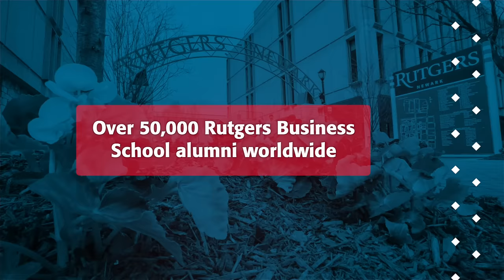My Rutgers MBA Story: Evan Gerbino - "Rutgers is a community that fosters everyone to succeed.”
| Evan Gerbino, wanting to move into the finance world, talks about his Rutgers MBA experience. He accepted a position with Quest Diagnostics, a Fortune 500 company. "It changed my life, so if you’re thinking about it, do it."

Rutgers Business School: Innovation is our tradition.

Founded in 1766, Rutgers, The State University of New Jersey, is the nation’s 8th oldest institution of higher learning—one of only nine colonial colleges including Harvard, William & Mary, Yale, Princeton, Columbia, Penn, Brown, and Dartmouth established before the American Revolution—with a centuries-old tradition of innovation to meet the challenges of each new generation.